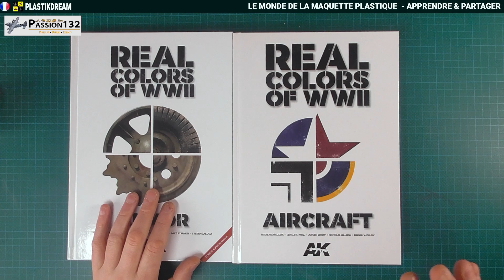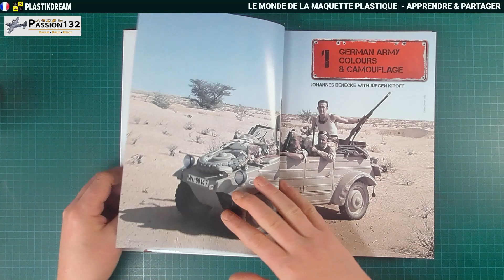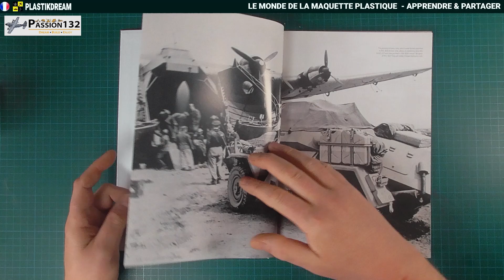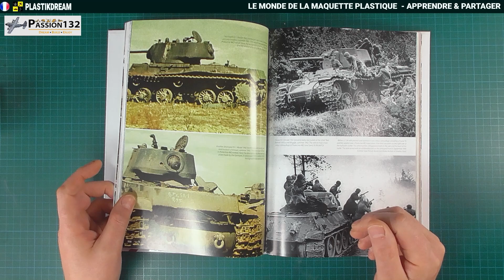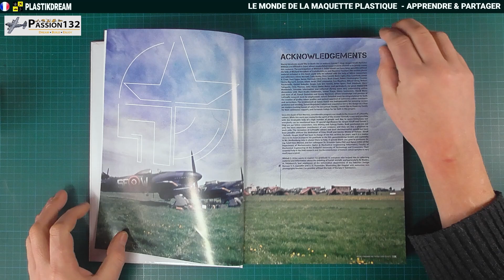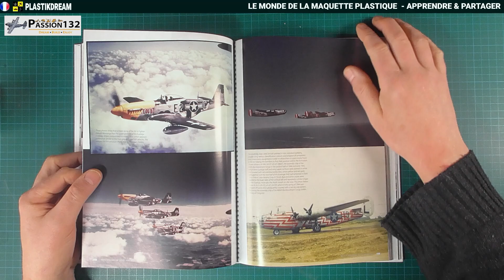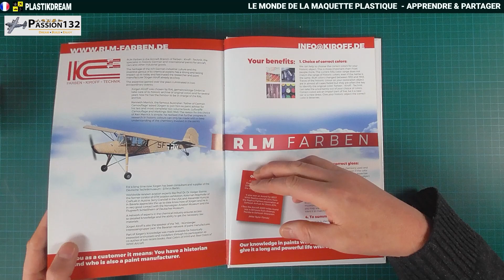📑 Plastikdream maquette : Revue Real Colors of WWII by AK